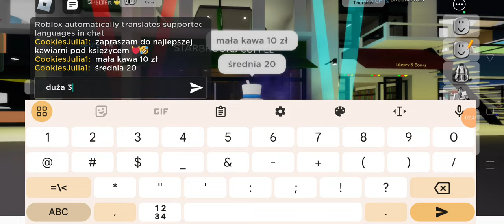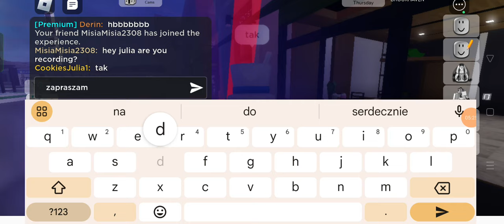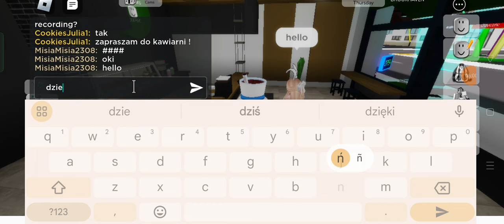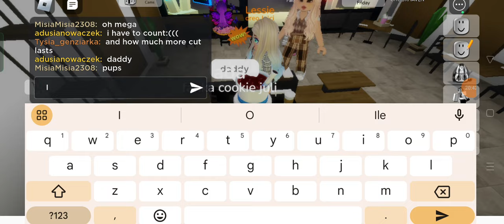Pracuję w kawiarni ! ☕🍰(Brookhaven ) 💓